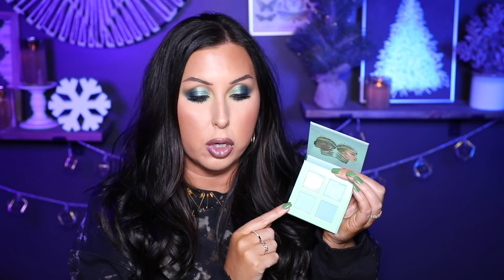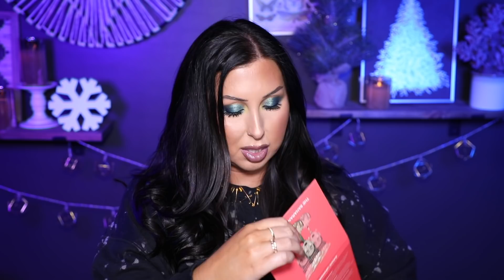RANKING ALL OF MY JUVIA’S PLACE PALETTES | 2021 BEST OF THE BEST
This has NO COST IMPACT on you. I like to provide links for those of you interested in the products I talk about. You don’t have to use my links but if you choose to, THANK YOU!

THE NUBIAN GLOW

THE NUBIAN ROYAL

THE MAGIC MINI

THE TRIBE

ON ME:
LUNAR BEAUTY OUTER DIMENSION PALETTE

***Look Fantastic - use code HEATHER

EXTRA STUFF & THINGS I GET ASKED ABOUT!
-My daily lash serum (Nordstrom link) or use code HEATHERMAKEUP with this